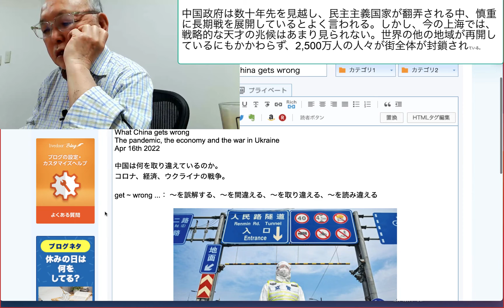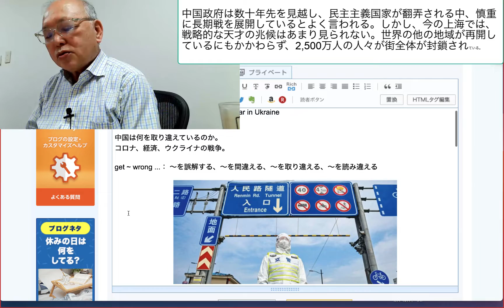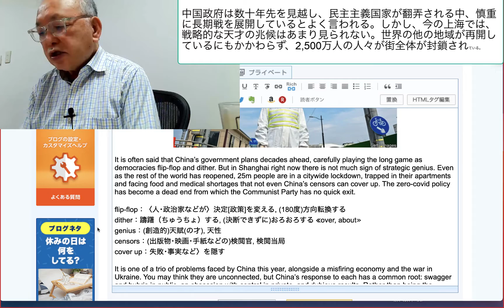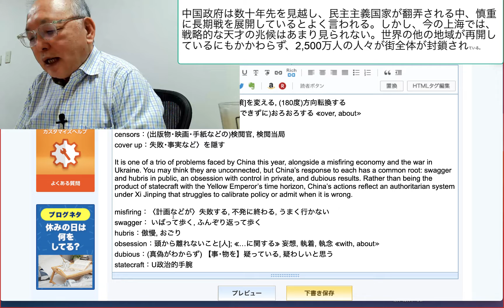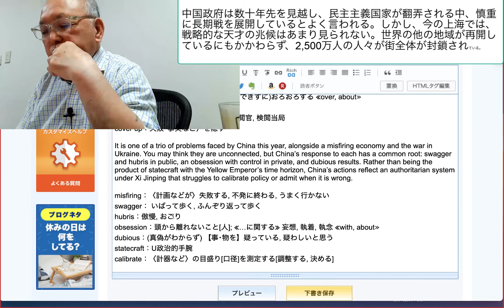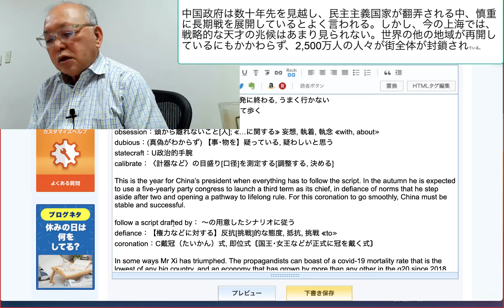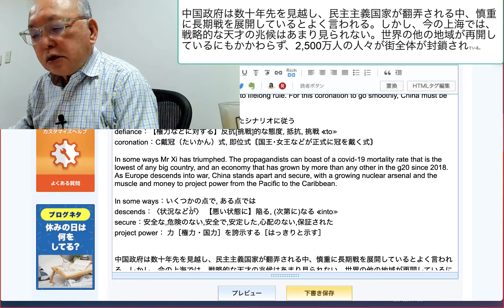中国政府は数十年先を見越し、民主主義国家が翻弄される中、慎重に長期戦を展開しているとよく言われる。しかし、今の上海では、戦略的な天才の兆候はあまり見られない。世